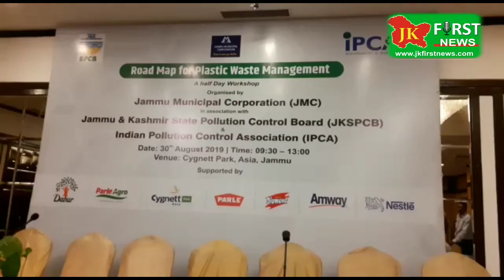JK First News, Today Jammu Municipal Corporation Organised Workshop On Road Map For Plastic Waste M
Today Jammu Municipal Corporation Organised Workshop On Road Map For Plastic Waste Management At Jammu.